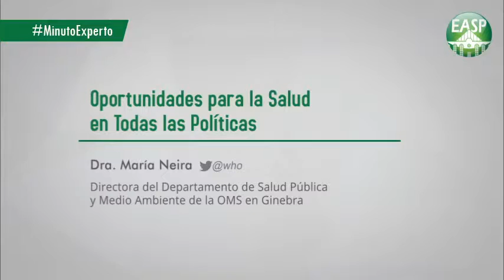Minuto Experto 61 - Oportunidades para la Salud en Todas las Políticas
Dra. María Neira
Directora del Departamento de Salud Pública y Medio Ambiente de la OMS en Ginebra